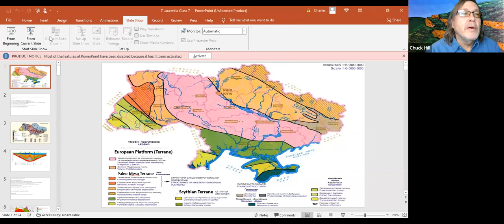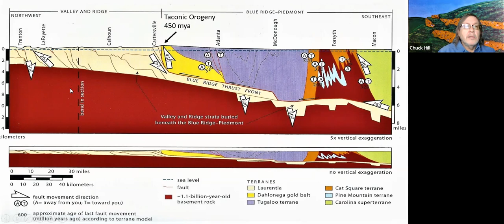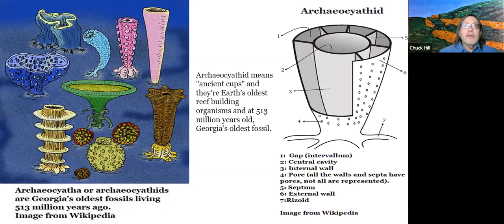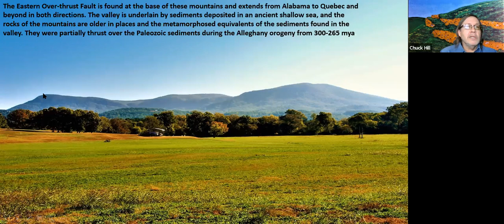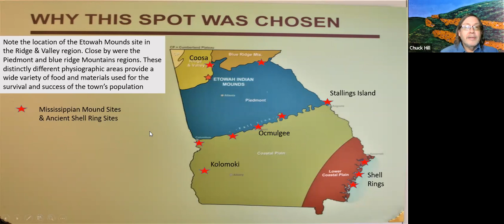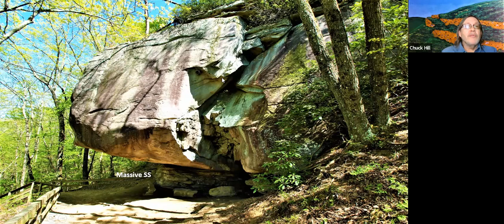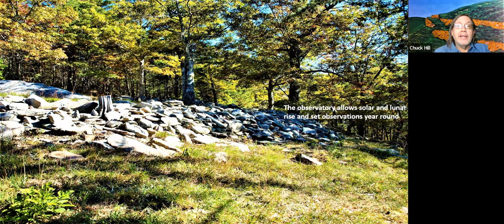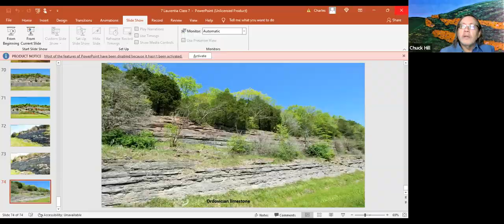2022 Feb 25 Georgia Geology Chuck Hill Class 7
Presentation by Charles “Chuck” Hill, freelance geologist in the environmental consulting industry

Class 1 The Barrier Island Sequence: The present islands and those of the last 2 million years
Class 2 The Coastal Plain: Sedimentary sequences from the last 70 million years made up of10,000 cubic miles of material
Class 3 The Valley & Ridge: Sedimentary sequences from the Paleozoic 550-300 million yearsago
Class 4 The Cartoogechaye-Cowrock-Dahlonega Gold Belt: A volcanic island arc and the seabetween, now the Blue Ridge Mountains
Class 5 The Tugaloo: Island arcs and sea floors intruded by granites, the terrane we live on
Class 6 The Cat Square-Pine Mountain-Carolina: More volcanic island arcs, sea floors, and apiece of Rodinia a billion years old
Class 7 The Brunswick-Suwanee: Buried terranes including a piece of Gondwana-AfricaClass 8 Geology of Georgia and Human Settlement